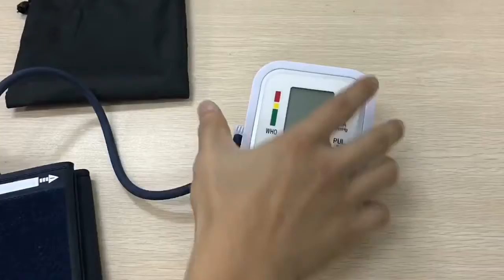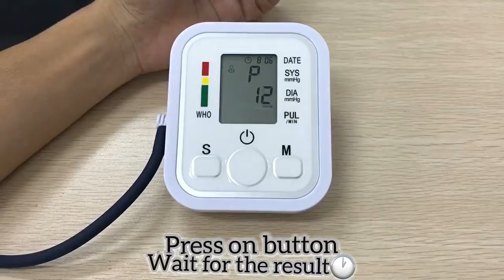Arm type blood pressure monitor